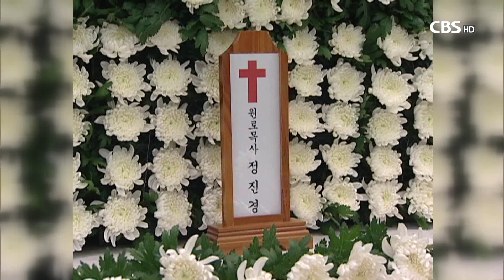[CBS 뉴스] '온유와 겸손' 故 정진경 목사 10주기 추모예식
[앵커]

한국교회의 큰 어른이었던 고 정진경 목사의 10주기 추모예식이 신촌성결교회에서 열렸습니다.

추모예식에 참석한 목회자들과 교인들은 믿음의 선배의 삶과 정신을 돌아보며 참 신앙인으로서의 발자취를 따라갈 것을 다짐했습니다.

오요셉 기자입니다.

[기자]

1921년 평안남도 안주에서 태어나, 격동의 한국 현대사를 살아내며 평생을 한국교회를 위해 헌신한 아천(雅泉) 정진경 목사.

온유와 겸손함으로 신앙의 본을 본이며 한국교회와 사회를 섬기는 일에 앞장섰고, 또 교단을 뛰어넘어 한국교회의 연합과 일치를 위해서도 힘썼습니다.

기독교대한성결교회 총회장과 한국기독교총연합회 대표회장, 대한성서공회와 서울신학대학교, 월드비전 이사장 등을 역임하며 교계 지도자이자 목회자로서, 또 교육자이자 사회활동가로서 큰 유산을 남겼습니다.

국가조찬기도회에서 군사정권을 정당화했다는 아쉬움을 남기기도 했지만, 정진경 목사는 특유의 온화함으로 신학의 이념을 뛰어넘어 소통하고, 목회를 마친 후에도 존경 받는 삶을 살았습니다.

10주기 추모예식에는 고인의 생전에 함께 사역했던 목회자들과 교인들이 모여 정진경 목사의 삶과 정신을 기억했습니다.

설교를 전한 림인식 목사는 "장진경 목사야 말로 예수 그리스도와 사도 바울을 닮은 사람"이었다며 "삶을 통해 참된 신앙의 본을 보여주었다"고 고인의 삶을 돌아봤습니다.

또 "정진경 목사는 진정한 사랑으로 화해와 평화를 만드는 사람이었다"며 "그 발자취를 따라가면서 그의 본대로 예수님을 닮아갈 것"을 당부했습니다.

[림인식 목사 / 노량진교회 원로목사]
"누구보다 아가페 사랑으로 교인과 교회를 사랑하고, 이 민족과 나라를 사랑한, 예수님을 닮은 주의 종이었습니다. 우리는 추모와 동시에 그의 발자취를 따라 가면서 그가 보여준 본대로 예수님을 닮는 주의 종과 성도들이 되시기를 바랍니다."

곽선희 목사는 추모사에서 "목회와 신학의 분리가 오늘날 한국교회의 문제"라고 지적하며, "지성과 영성의 조화를 이룬 정진경 목사의 성숙한 신앙을 본받기 위해 노력해야 한다"고 강조했습니다.

[곽선희 목사 / 소망교회 원로목사]
"우리 정 목사님은 학자면서 목회자입니다. 신학이 있는가 하면 또 경건이 있고, (신학과) 목회와 경건이 함께 간다, 그런 의미에서 참으로 귀한 사표가 됩니다."

한편, 참석자들은 추모예배 후에 정진경 목사의 삶과 사역을 다룬 강의와 다큐멘터리를 통해 고인의 삶을 기리며 참 신앙인으로서 그 발자취를 따라갈 것을 다짐했습니다.